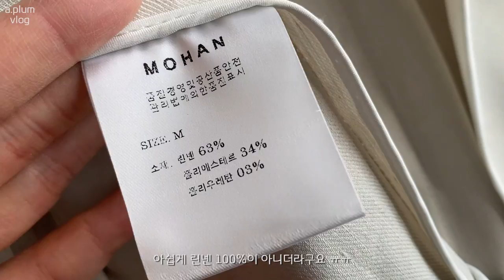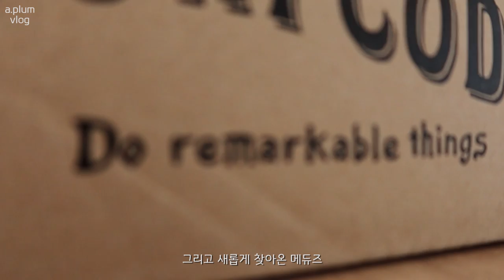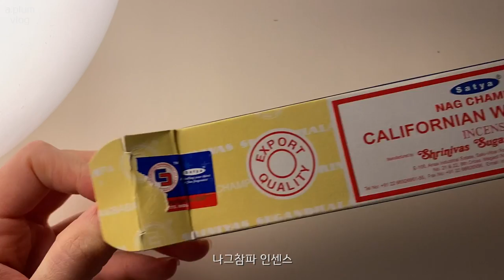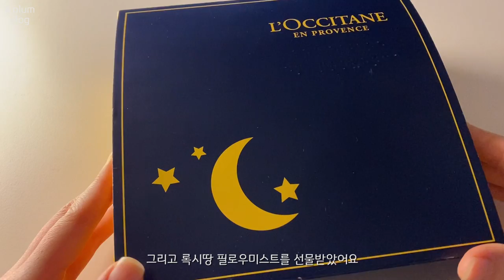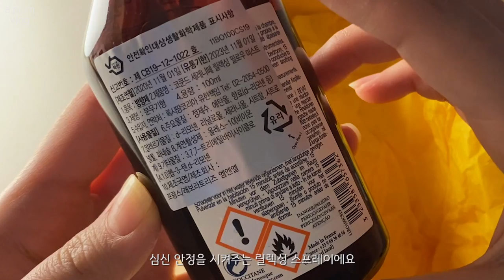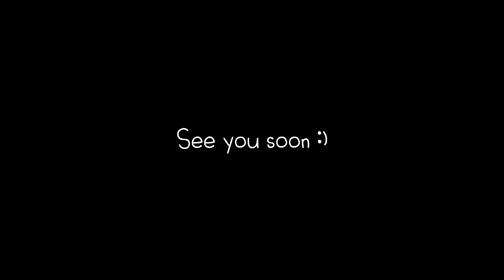vlog, 데일리룩ㅣ직장인 브이로그ㅣ언박싱(메듀즈 샌들,모한 mohan)ㅣ마르디메크르디,h&m,드파운드,H모드ㅣ프로예민러의 스트레스해소템(나그참파 인센스스틱, 록시땅 필로우미스트)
안녕하세요
벌써 6월 이에요
6월 첫째주 다들 잘 보내셨나요?
주말 동안 날씨가 너무 좋아서 나들이가기 좋더라구요 :)
즐거운 한주 보내셨길 바라며
남은 6월 한달도 좋은 한달 보내세요🧡

Outfit1
Out:mohan
Pt:mohan
Shoes:Zara

Outfit2
Top:H&M
Pt:H&M
Shoes:meduse

Outfit3
Out:mohan
Pt:mohan
Bag:mardi mercredi

Top:H&M
Pt:H&M
Bag:mardi mercredi
Shoes:maybe baby

Outfit4
Top:
Pt:beginning
Bag:depound

Outfit5
Out:H&M
Top:H&M
Pt:Hmode
Shoes:maybe baby
Wallet:gucci